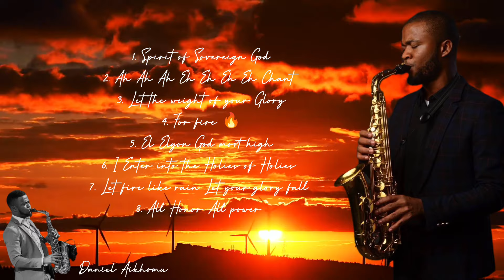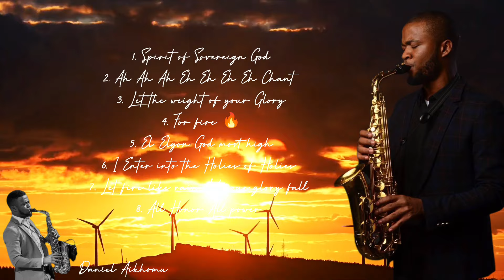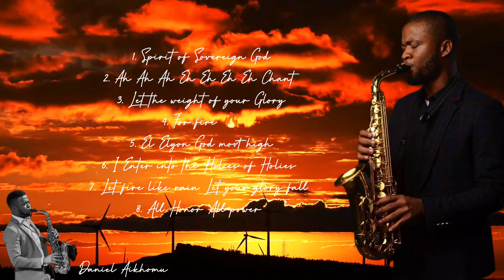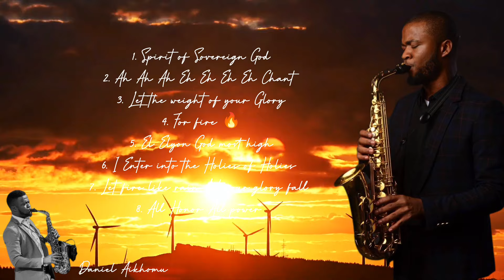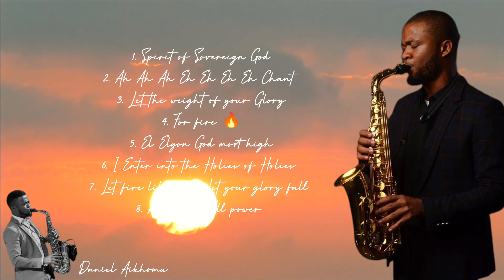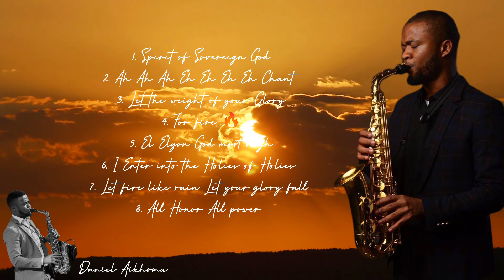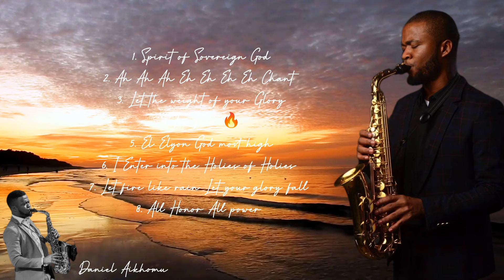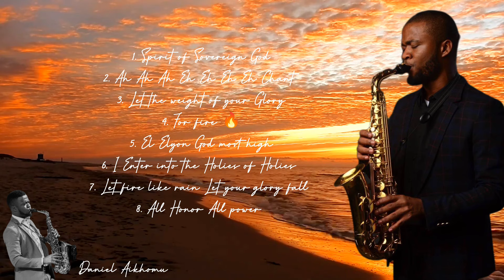Morning Worship Saxophone Instrumentals for prayers and Meditation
My name is Daniel Aikhomu I am a saxophonist and psalmist.
Spend quality time with God using this sounds of the spirit to journey in prayers and meditations.